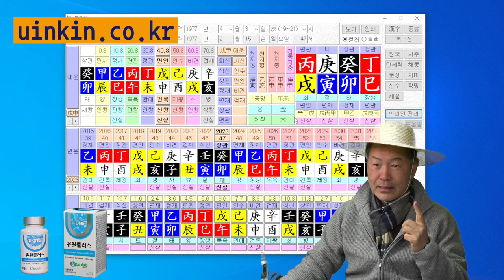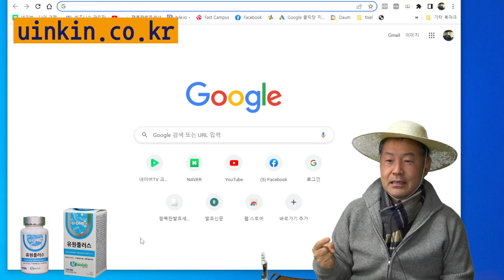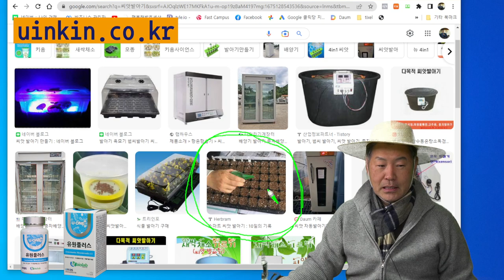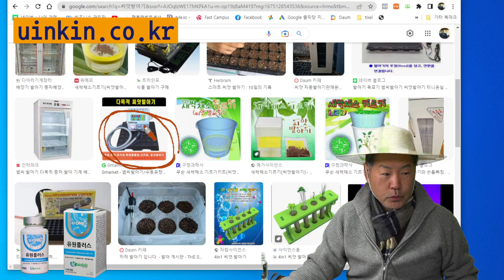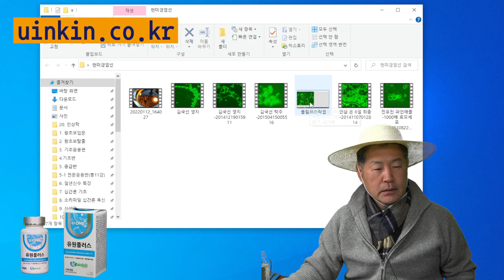24 씨앗 발아기